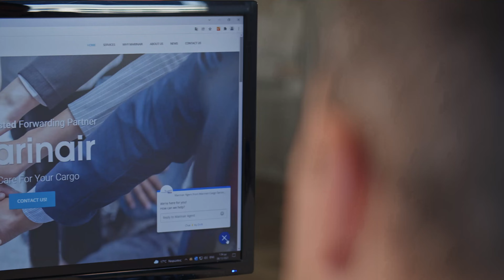Παραγωγή εταιρικού βίντεο στην Αθήνα / Corporate video production in Athens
Πιστεύουμε ακράδαντα ότι η εταιρική ταυτότητα δεν μπορεί να ολοκληρωθεί χωρίς ένα εταιρικό βίντεο. Και αυτό ακριβώς σκοπεύουμε να αποδείξουμε μέσα από το εταιρικό βίντεο που δημιουργήσαμε για τη Marinair. Είναι ο ιδανικός τρόπος για μια εταιρεία να συστηθεί επιτακτικά. Μέσα σε λίγα μόνο λεπτά, παρουσιάσαμε τις βασικές υπηρεσίες που μπορεί να παρέχει η εταιρεία στους πελάτες. Είναι μια ανθρωποκεντρική εταιρεία logistics που στοχεύει στην παροχή υπηρεσιών υψηλής ποιότητας, άριστων προδιαγραφών και ευελιξίας, όπως επίσης δηλώνουν. Αλλά δεν μείναμε εκεί! Οι ίδιοι οι εργαζόμενοι πρωταγωνίστησαν στο βίντεο για να αναδείξουν το ανθρώπινο πρόσωπο της εταιρείας. Αυτό υπογραμμίζει μία από τις βασικές αξίες της εταιρείας που σχετίζεται με τον ανθρώπινο παράγοντα. Η δύναμη της Marinair είναι οι εργαζόμενοι. Η γνώση της αλυσίδας logistics είναι το ανταγωνιστικό τους πλεονέκτημα. Παρουσιάζοντας μια εργάσιμη ημέρα στα γραφεία της εταιρείας, καταφέραμε να φέρουμε τον υποψήφιο πελάτη πιο κοντά στις εγκαταστάσεις της εταιρείας. Δημιουργήσαμε εμπιστοσύνη και εξοικείωση με τον χρήστη.
Σε έναν κόσμο που οι επιχειρήσεις δεν έχουν σύνορα, η παραγωγή εταιρικού βίντεο παρέχει μόνο πλεονεκτήματα σε μια εταιρεία. Αυτό συμβαίνει γιατί ένα εταιρικό βίντεο μπορεί να χρησιμοποιηθεί με κάθε δυνατό τρόπο μέσω του διαδικτύου και σε οποιαδήποτε καμπάνια μάρκετινγκ. Ενσωματώστε το στον ιστότοπο στην αρχική σελίδα για να καλωσορίσετε τους επισκέπτες. Χρησιμοποιήστε το στα προφίλ των μέσων κοινωνικής δικτύωσης για να ενισχύσετε την επαγγελματική θέση της εταιρείας σας. Χρησιμοποιήστε ένα μέρος του σε καμπάνιες ηλεκτρονικού ταχυδρομείου. Υπάρχουν διάφοροι τρόποι και πολλές ιδέες που ταιριάζουν στις ανάγκες κάθε εταιρείας.
Το μόνο που χρειάζεται να κάνετε για να φέρετε τον πελάτη πιο κοντά, να αυξήσετε την ευαισθητοποίησή σας και να διατηρήσετε την εμπιστοσύνη και την αφοσίωση του πελάτη σας είναι να επωφεληθείτε από αυτό το εξαιρετικό εργαλείο τεχνολογίας. Στην Instafilms, έχουμε την τεχνογνωσία να δημιουργούμε βίντεο με αξιόλογο περιεχόμενο. Έχουμε πάθος για τη δουλειά μας και αντιμετωπίζουμε τους πελάτες μας με σεβασμό και ενδιαφέρον. Κάντε κλικ εδώ για να παρακολουθήσετε το βίντεο και να πάρετε μια γεύση από αυτό το επαγγελματικό, εταιρικό βίντεο.
Αν θέλετε να παρακολουθήσετε περισσότερα βίντεο που έχουμε δημιουργήσει, επισκεφτείτε τον ιστότοπό μας και ακολουθήστε μας στο Instagram
Και μην ξεχάσετε να μας ενημερώσετε για τυχόν σχόλια ή ερωτήσεις που μπορεί να έχετε. Μη διστάσετε να μας στείλετε μια πρόταση εδώ

Corporate video for Marinair

In a world that business has no borders, corporate video production provides only advantages to a company. This is because a video can be used in every possible way through the internet and in any marketing campaign. Embed it on the website at the homepage to welcome visitors. Use it in social media profiles to reinforce the professional status of your company. Use a part of it in email campaigns. There are various ways and many ideas that suit the needs of every company.
All you need to do to get the customer closer, increase your awareness and keep your customer’s trust and loyalty is to take advantage of this great tool of technology. In Instafilms, we have the expertise to create videos with remarkable content. We have passion for our job and we treat our customers with respect and interest.